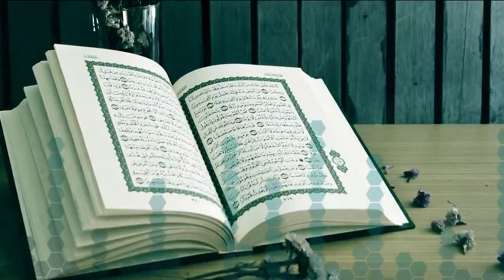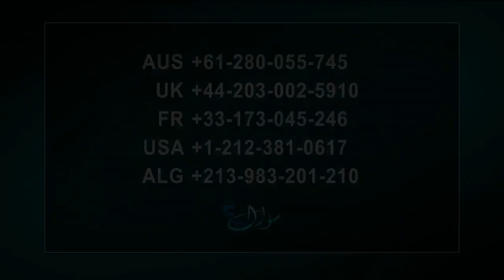سؤال جريء 528: ما هي قصة الحروب الصليبية؟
الكثيرون يتهمون المسيحية بالعنف بسبب الحروب الصليبية لكن لا يعرفون شيئا عن الحروب الصليبية، فما هي قصة الحروب الصليبية؟ لماذا قامت هذه الحروب الصليبية؟ ولماذا سميت ب "الصليبية" وما هي الأهداف التي كانت تسعى إليها؟ من الذي شارك فيها؟ ومتى استمرت؟ ما هي أوجه الاختلاف بينها وبين الجهاد الإسلامي؟